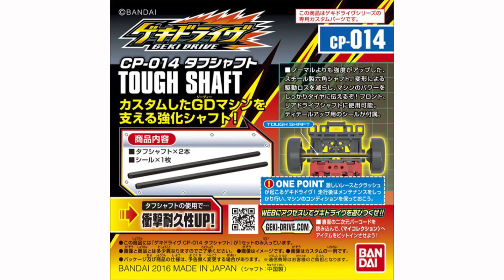ゲキドライヴ CP-014 タフシャフト 発売!!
衝ゲキのリアルレーシングホビー「ゲキドライヴ」より、硬質強化!マシンの駆動を支える「タフシャフト」が登場!

「ゲキドライヴ」の世界を無限に広げるカスタムパーツシリーズ。
硬質強化で衝撃耐久性アップ！
カスタムしたGDマシンの出力UPに対応し、マシンの駆動を支える。

【商品内容】シャフト×2、ホイルシール×1、組立説明書×1

価格：324円（税込）

■ゲキドライヴ CP-014 タフシャフト（リンク先：Amazon）